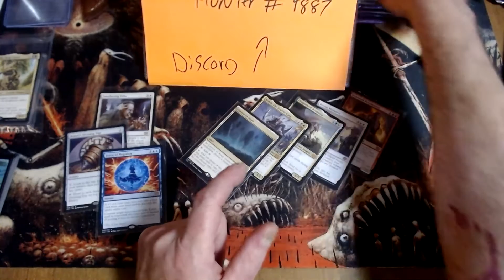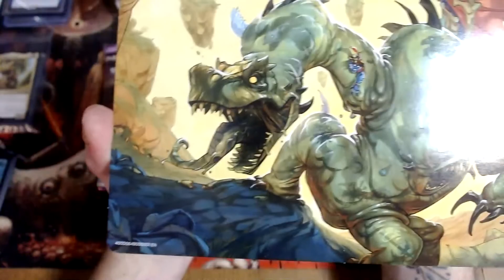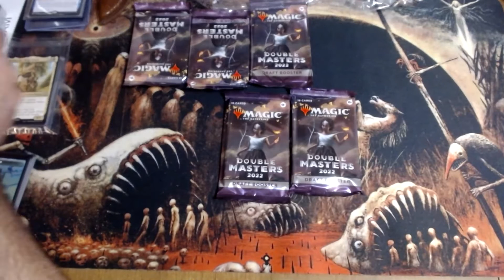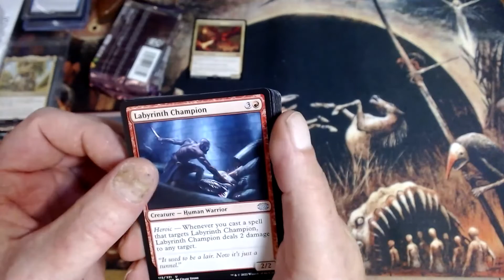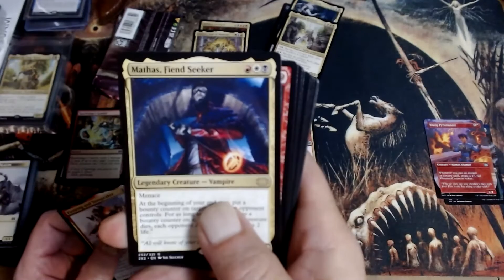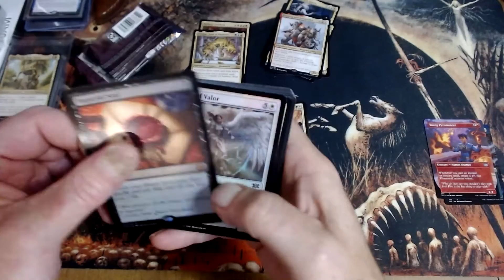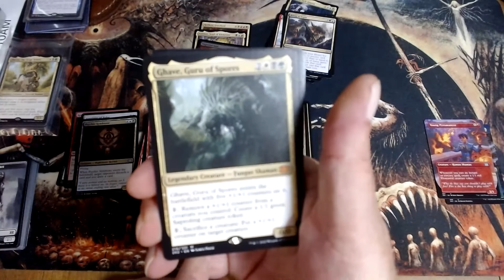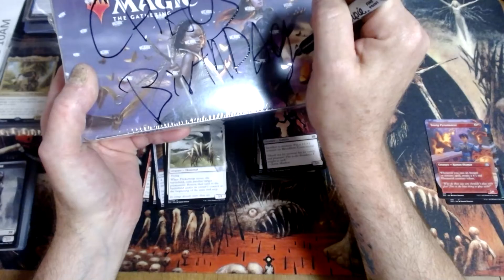MTG DOUBLE MASTERS 6 pack attack #4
Weekly commenter video series #4 of 4